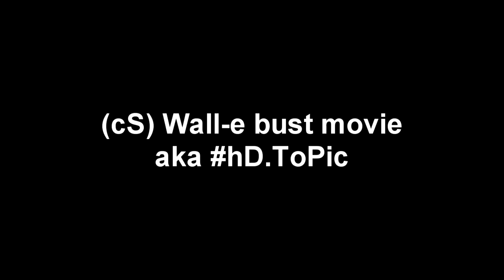Wall-E/Topic bust movie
cu bro